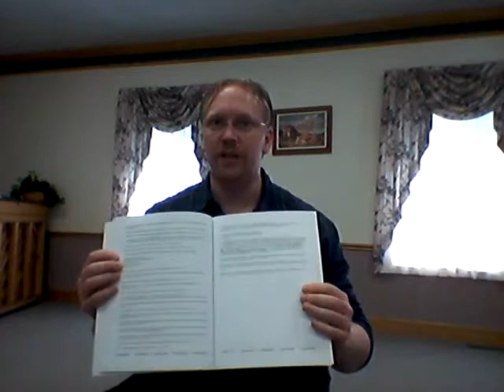Small group meetings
Youth Revolution Training Video #2